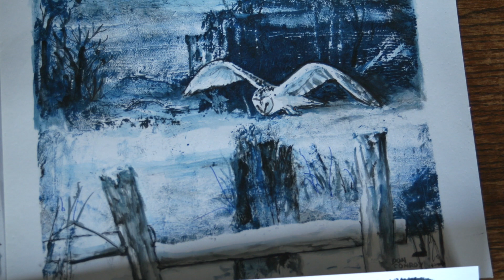Don Conroy | The Art of Being Creative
Don Conroy discusses inspiration and how important it is to be creative to soothe the soul.